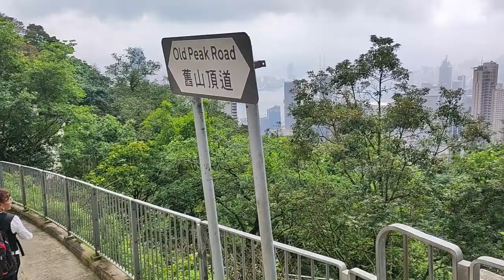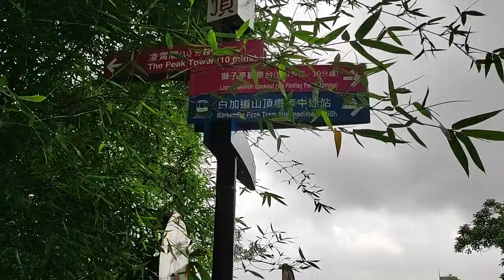hiking from the peak to central of Hongkong